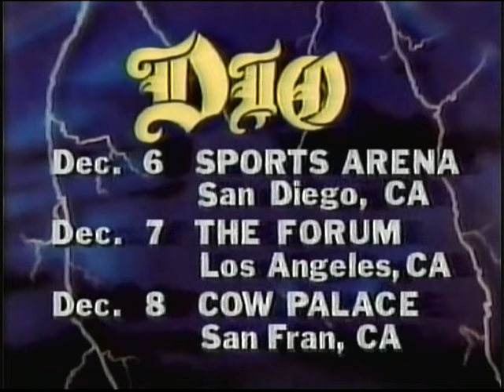Bruce Dickinson hosts Heavy Metal Mania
Bruce Dickinson hosts Heavy Metal Mania, 1985. Featuring Raven interview and fencing demonstration.